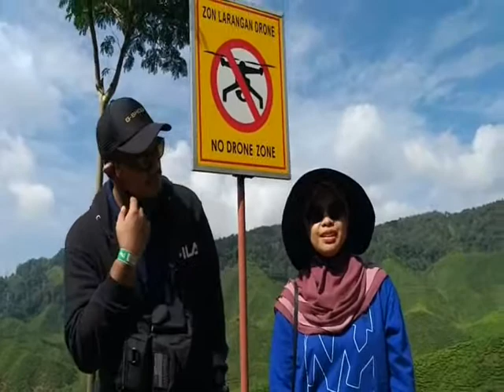Cameron Tea Valley 2